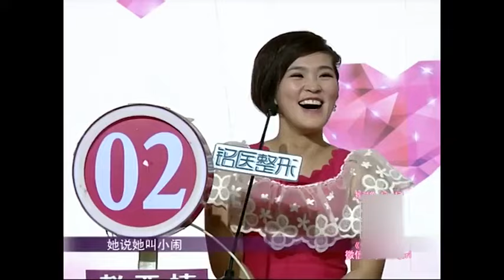全城熱戀：十級東北話相親現場，男女嘉賓一開口，畫面莫名搞笑！